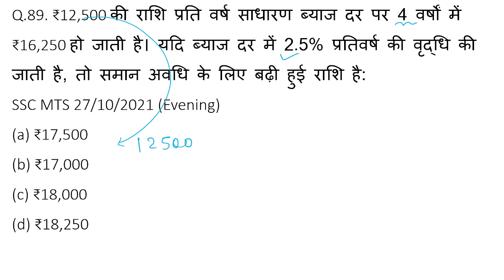₹12,500 की राशि प्रति वर्ष साधारण ब्याज दर पर 4 वर्षों में ₹16,250 हो जाती है। Simple Interest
Questions included in this video is- Q.89. ₹12,500 की राशि प्रति वर्ष साधारण ब्याज दर पर 4 वर्षों में ₹16,250 हो जाती है। यदि ब्याज दर में 2.5% प्रतिवर्ष की वृद्धि की जाती है, तो समान अवधि के लिए बढ़ी हुई राशि है: SSC MTS 27/10/2021 (Evening)
(a) ₹17,500
(b) ₹17,000
(d) ₹18,250
Q.90. 5 वर्ष के अंत में ₹15,000 की राशि पर अर्जित साधारण ब्याज ₹9,750 है। यदि ब्याज की दर 3% कम हो, तो ब्याज होगा SSC MTS 02/11/2021 (Morning)
(a) ₹7,950
(b) ₹5,850

simple interest most important question
si best question
simple interest previous year question
simple interest hard question